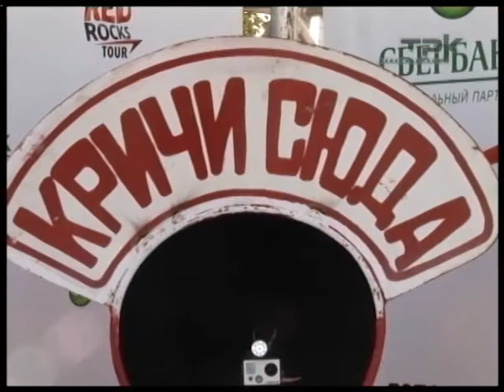P.S.ФЕСТИВАЛЬ "РЕД РОКС"